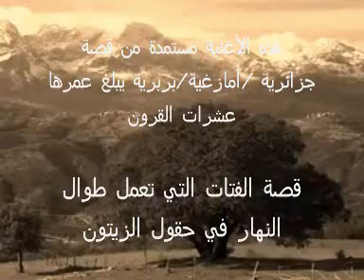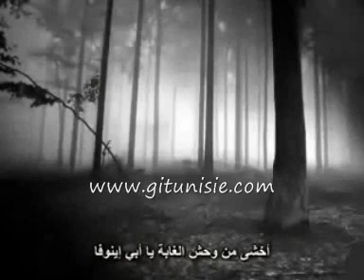اروع اغنية في العالم علي الاطلاق.wmv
اروع اغنية في العالم علي الاطلاق